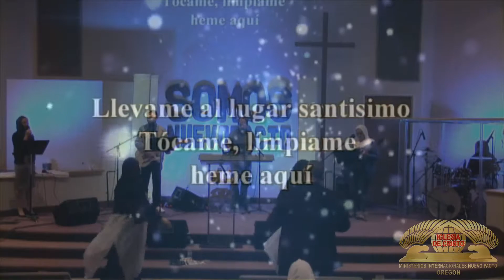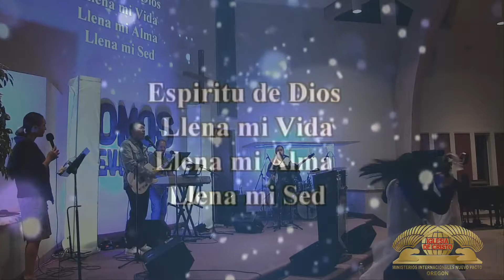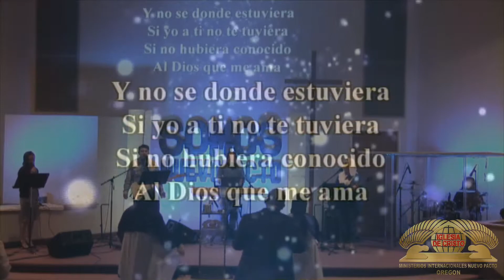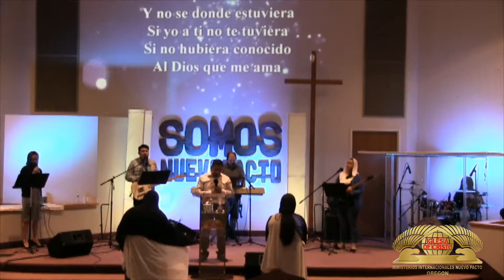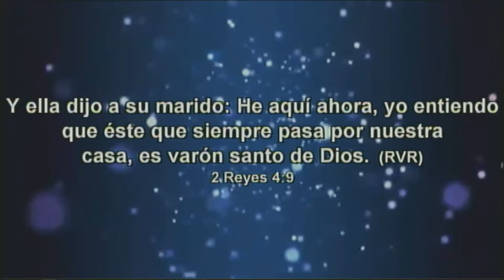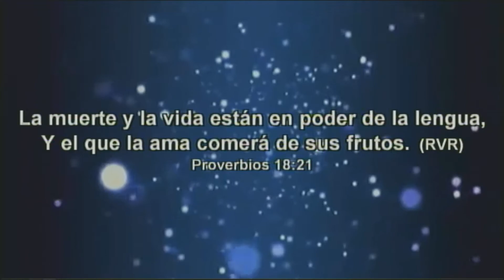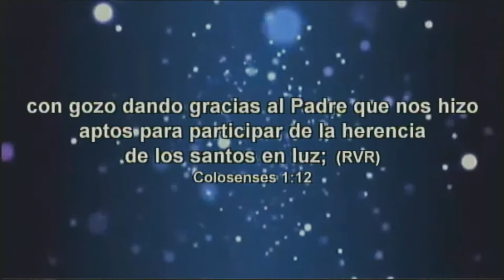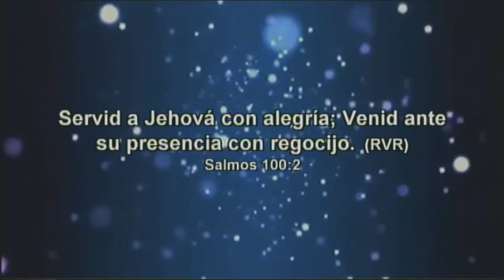9/25/2020 Noche de Vigilia Pt. 1Pastora Guadalupe Gamboa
9/25/2020 Noche de Vigilia Pt. 1
Pastora Guadalupe Gamboa

Servicios Viernes 7pm/ Domingo 4pm
Domicilio: 2233 e Main st. Hillsboro, OR 97124